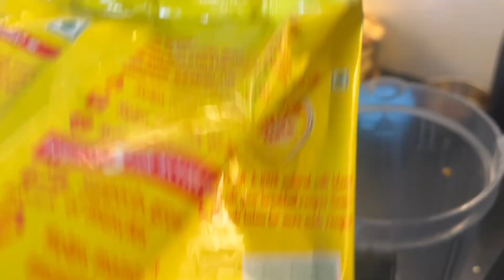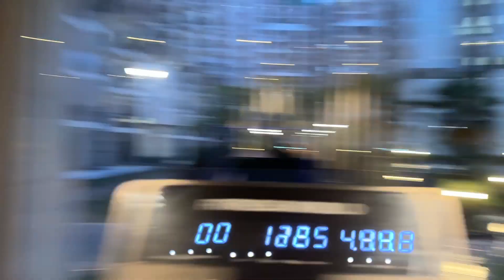Aisa breakfast khake to 15 din me hi patle ho jayenge